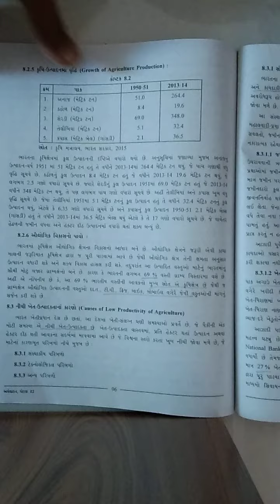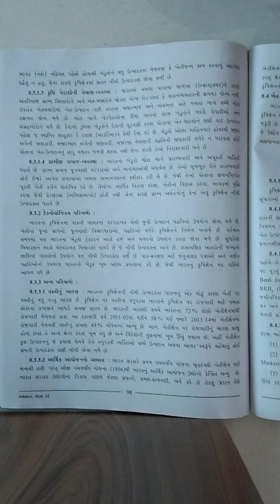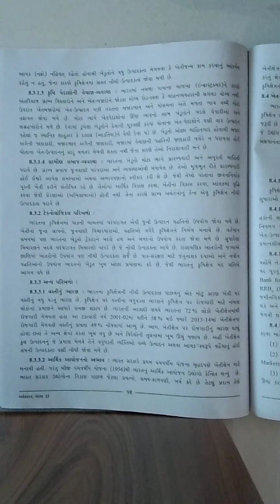ધો ૧૨ અર્થશાસ્ત્ર chp 8 lec 2